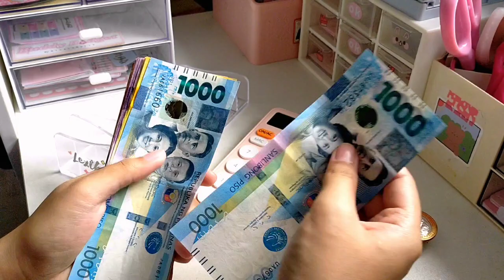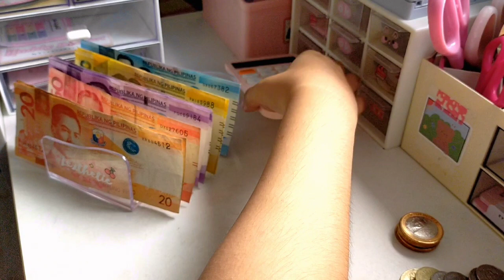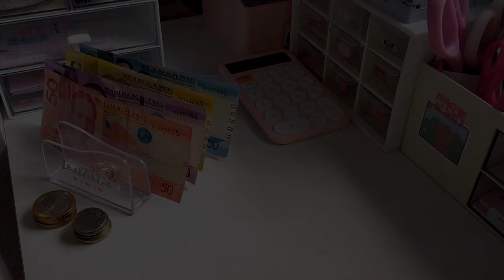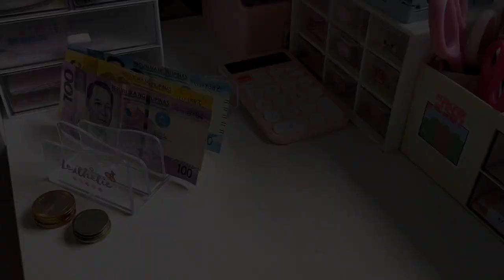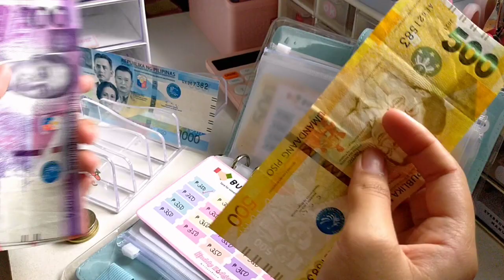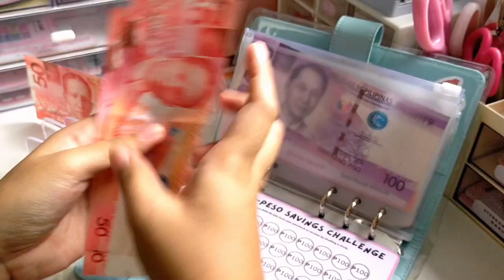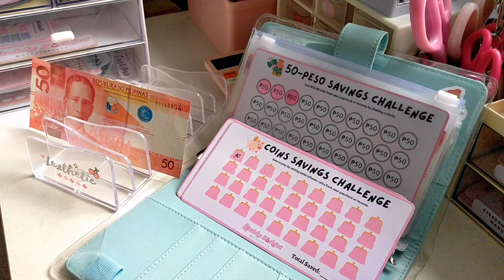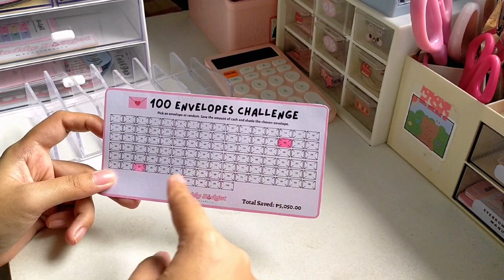cash envelope stuffing #11 💌 budgeting 4,305 pesos ($79) 💸 savings challenges ✨ January 2023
HEY PINK GANG! Join me as I budget my initial income for January 2023 ✨💕

Age: 23
Pronouns: she/her
Education: 4th year college (BSBA - Entrepreneurship)
Location: Magarao, Camarines Sur, Philippines

🧁 vlogging tools 🧁
Camera: Oppo A9 2020
Vid Editor: CapCut
Thumbnail Editor: Phonto, Canva, PicsArt

Music is not mine! Credits to the following owner of the background music: